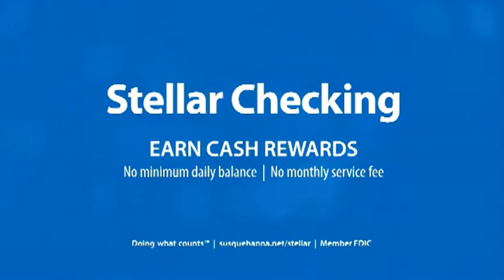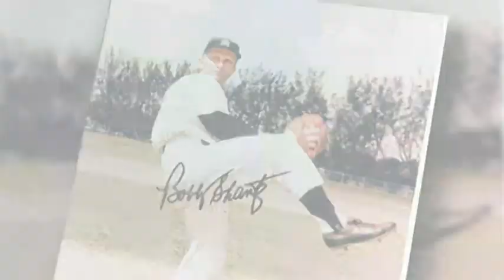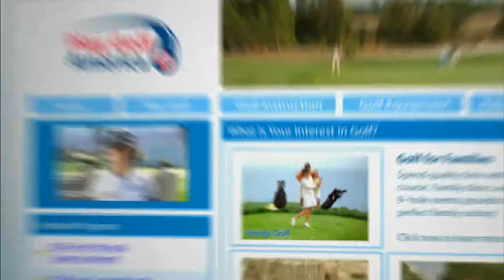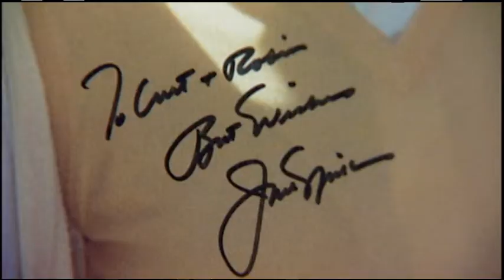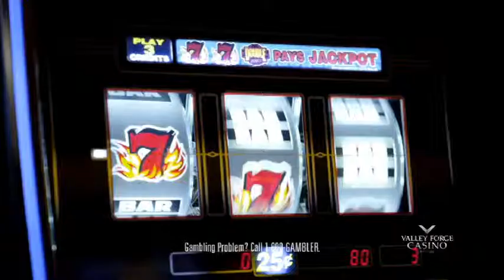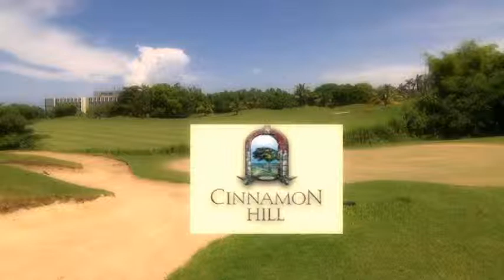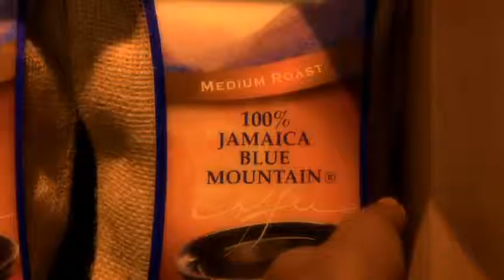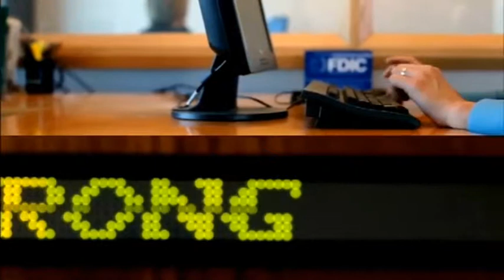Curt Simmons & Bobby Shantz Part 2